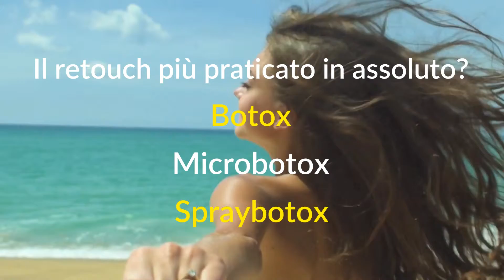Il retouch estetico più praticato in assoluto???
Il retouch più praticato in assoluto?
Botox
Microbotox
Spraybotox

| Dr. Pietro Martinelli Medicina Estetica Parma e Brescia

Per il suo effetto naturale e riposato come dopo il sonno di un bambino, lo chiamano Baby-Botox e impazza già da anni. Da noi è conosciuto come Microbotox, ed è considerato una novità nel campo della medicina estetica. Permette di ritrovare un aspetto più giovane e rilassato, grazie a un uso “diverso” della famosa tossina botulinica che, secondo l’American Society of Plastic Surgeons, è il retouch più praticato in assoluto in tutto il mondo con 6.7 milioni di trattamenti. 💁💯